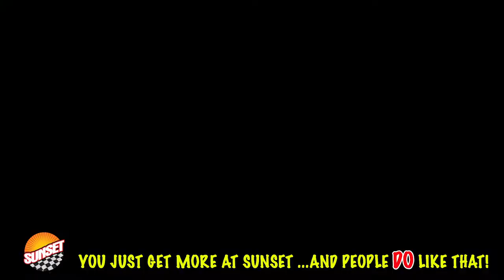2017 Chevrolet Cruze LT Hatchback 3G1BE6SM9HS517971